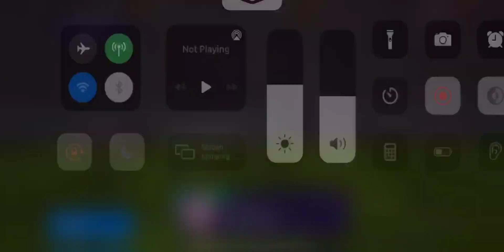best free kick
pes mobile georgia best goal fre kick